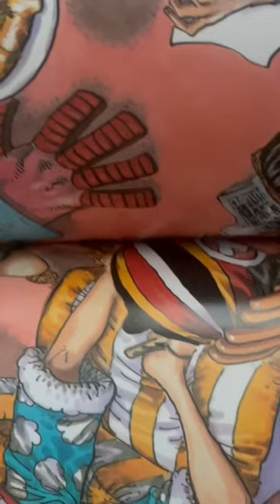No pineapple on Pizza and the Straw hats agree!